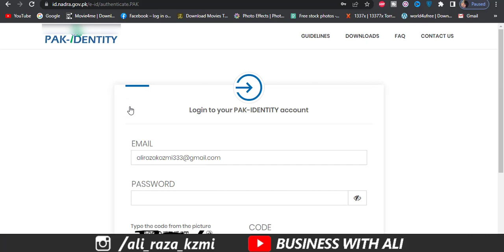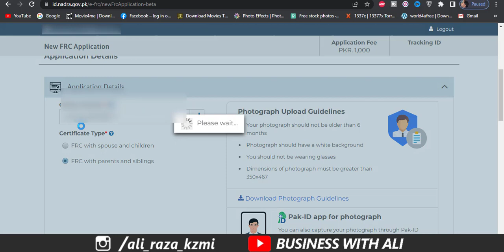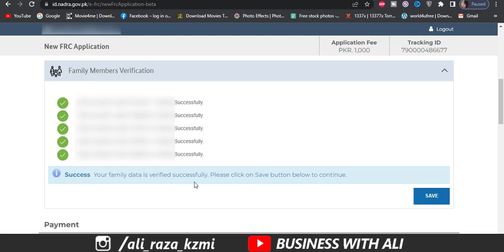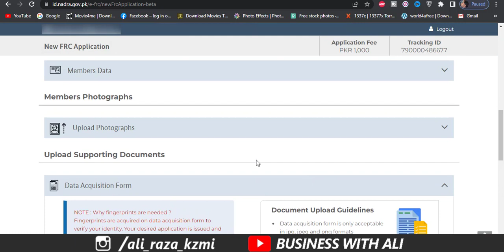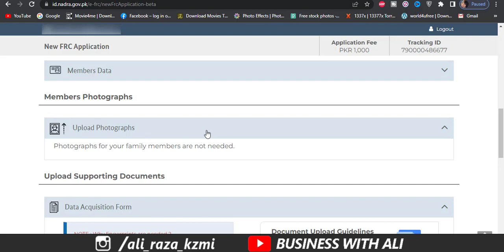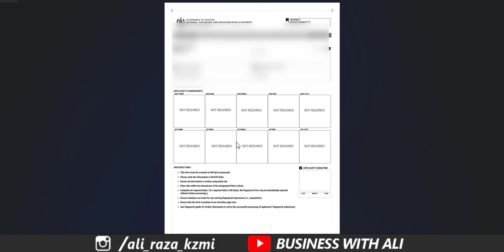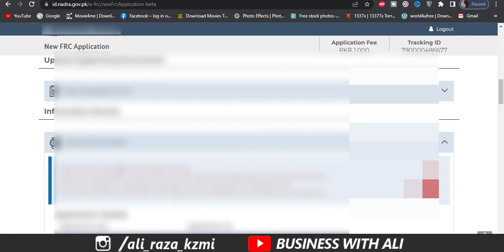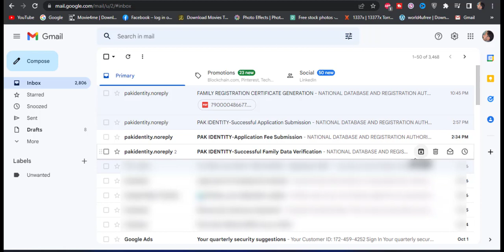How to apply Nadra FRC from Home | Nadra FRC Online | Nadra Family Registration Certificate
frc nadra online
nadra family registration certificate
nadra family tree verification
frc nadra fee
______________Follow me __________________________